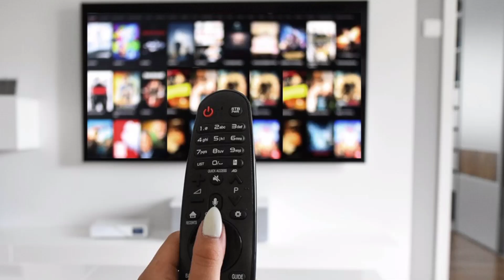सभी पुराने चैनल आएंगे वापस || DD Free Dish All Old Channel Big Update